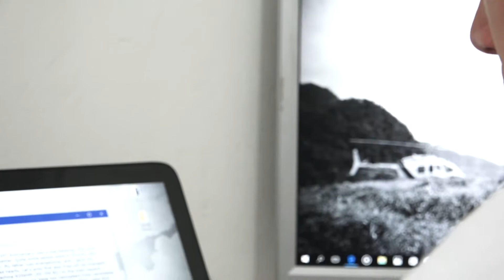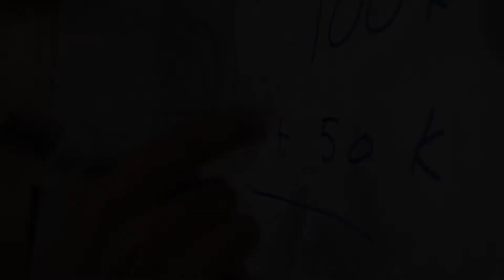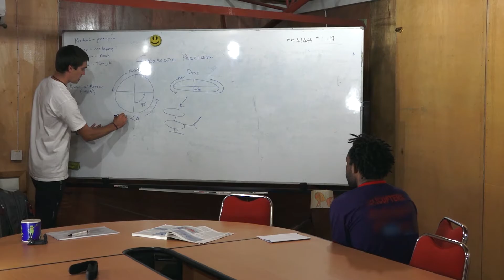Ein Tag im Leben eines Helimechanikers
Heute werden wir den Tag mit Matt verbringen. Matt ist wie alle die neu bei uns beginnen Mechaniker und Pilot. Sein Tag startet er mit seiner Frau und seiner Tochter. Nach der wichtigsten Mahlzeit des Tages macht er sich mit seinem Roller auf den Weg zur Arbeit...